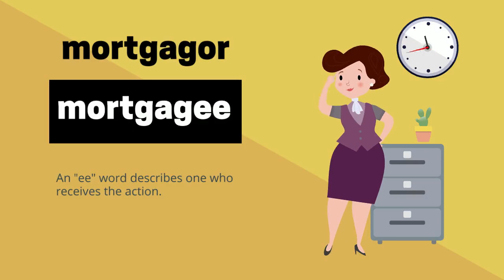Mortgagor vs. Mortgagee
Pass the Virginia Real Estate Salesperson Licensing Exam with confidence.  Mortgagee vs. Mortgagor.